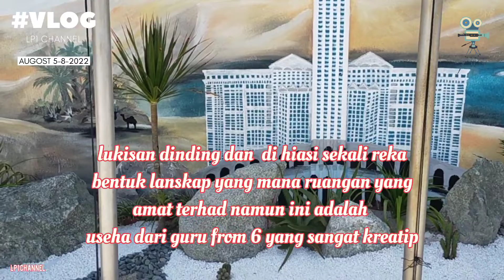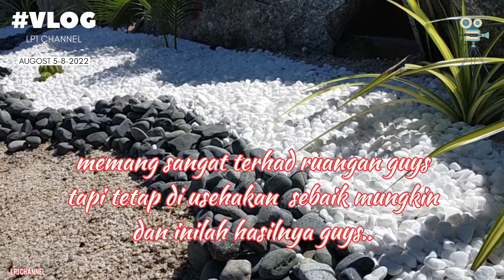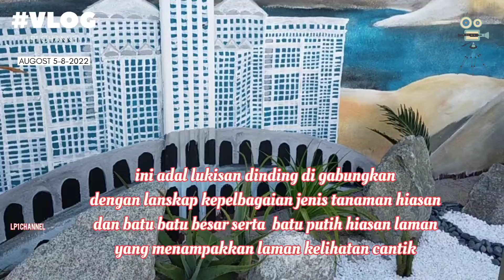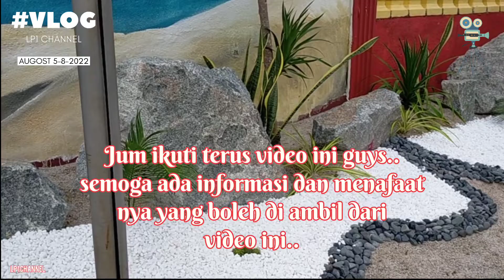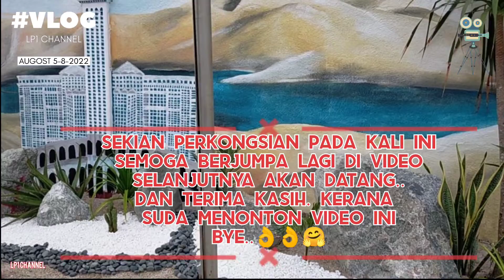shahzad meharlukisan dindinglanskaplukisan tembokmodern 3d wall paintingpaint n polish3d wall painti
lukisan pemandangan di dinding seakan ter gabung dengan lanskap walaupun ruang agak terhad..shahzad meharlukisan dinding3d wall paintinglukisan tembokLanskap dan lukisan pemandangan di dindingmodern 3d wall paintingpaint n polishpaint and polish3d wall painting designs for bedroom3d wall painting for home3d wall painting ideas3d wall painting designs ideaswall painting design ideas3d Hu wall painting techniqueslukisan tembok 3d3d wall painting techniques